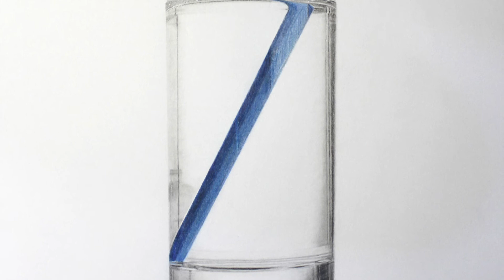REALISTIC DRAWING: 'Rebirth' - Hyperrealistic cup of water | Graphite & colored pencils | Time-lapse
#1🖼️ ‘Rebirth’

A hyperrealistic drawing of a pencil in a cup of water. This is my first ever filmed artwork in which I'm marking my rebirth as an artist after stopping for 17 years (came back once for several months during that span but eventually stopped again).

► NOTE: This is more of a PART-2-video. The first part included multiple filming errors that couldn’t be fixed, thus excluded.

Commissions: Open

Materials used:
Medium: Faber Castell graphite and colored pencils (Polychromos)
Paper Size: 28x35.5 cm (11x14”)
Paper Type: Strathmore 300 series, mixed media paper, vellum surface